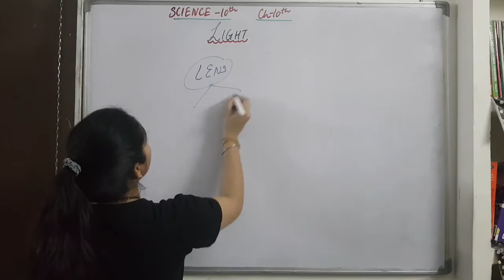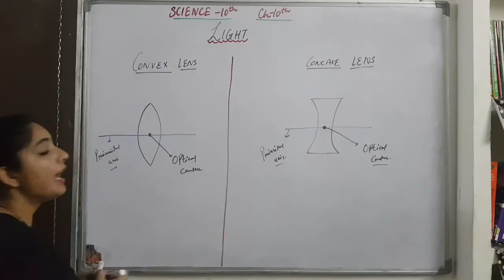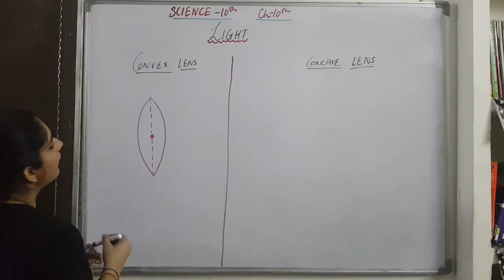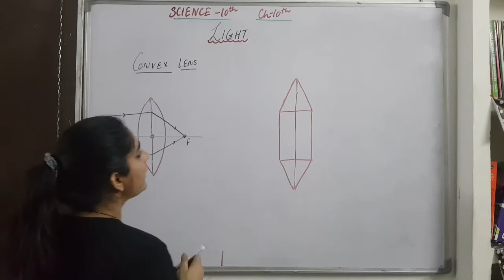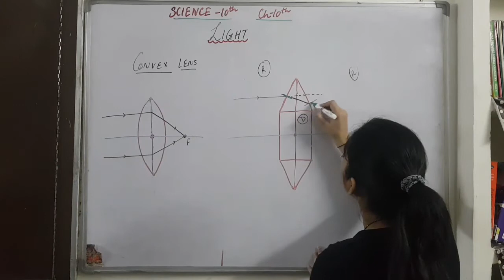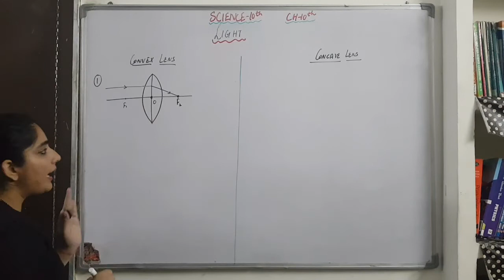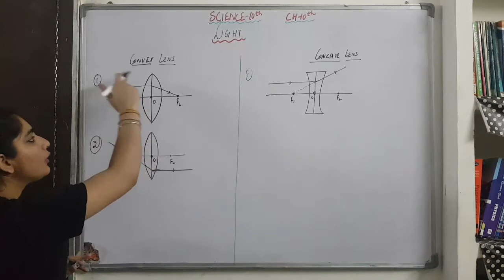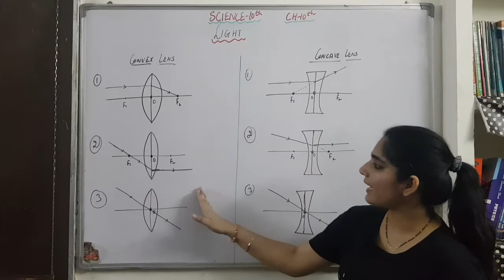Detailed Introduction to Lenses and Basic Rules| Science | Class 10th